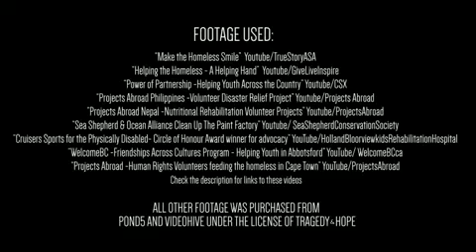The World Could Change If People Actually Tried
It’s hard to make yourself think you can do anything.